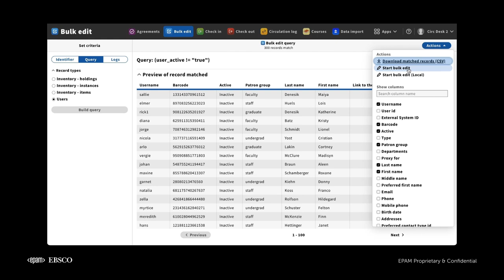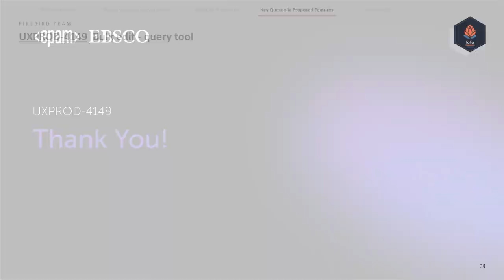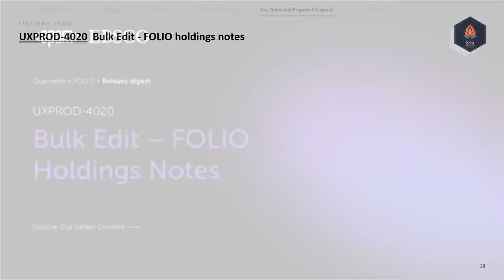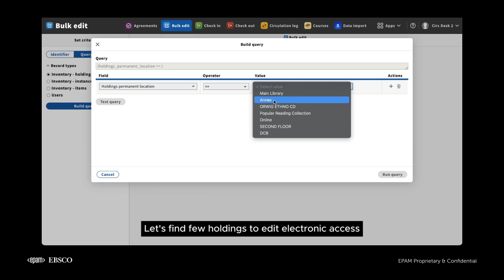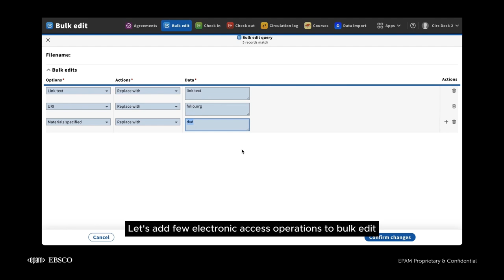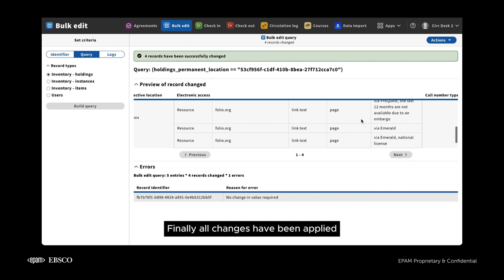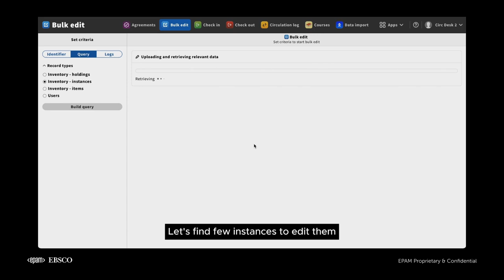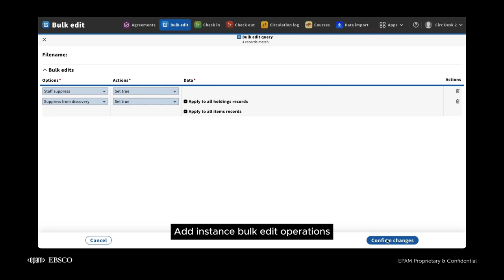Quesnelia(R1 2024) - Firebird team - Data export & OAI-PMH & Bulk-edit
Data export & OAI-PMH
- Data export performance / load management (UXPROD-4127)
Bulk-edit ​
- Suppress from discovery and staff suppress instances (UXPROD-3992)
- Holdings record notes (UXPROD-4020)
- Holdings record electronic access (UXPROD-4008)
- Query tool integration – part 2 (UXPROD-4149)